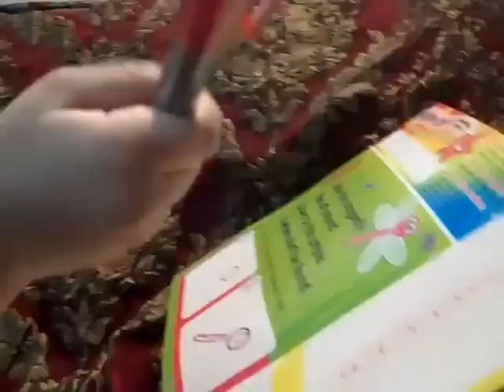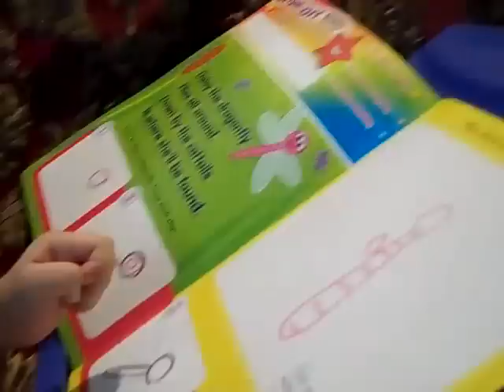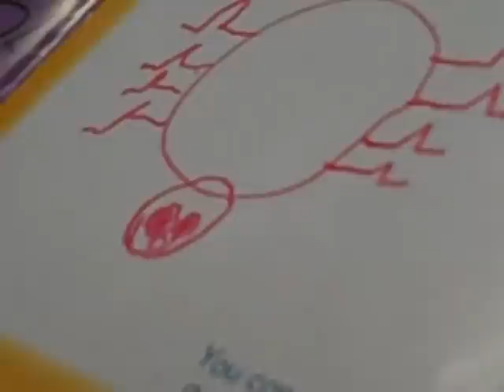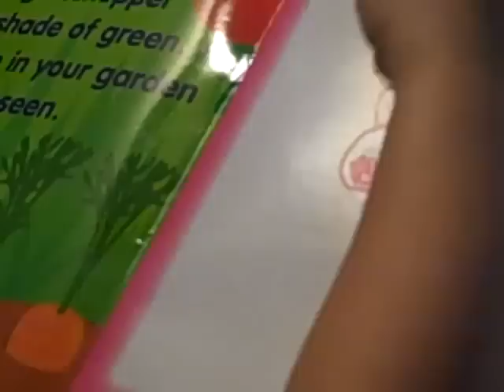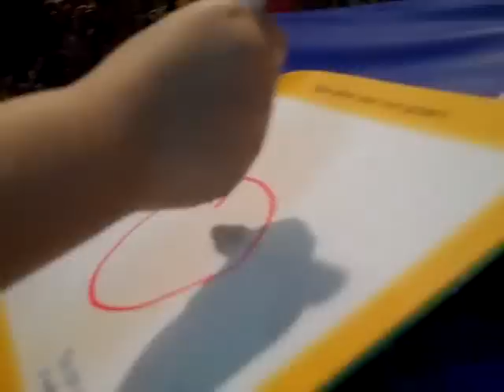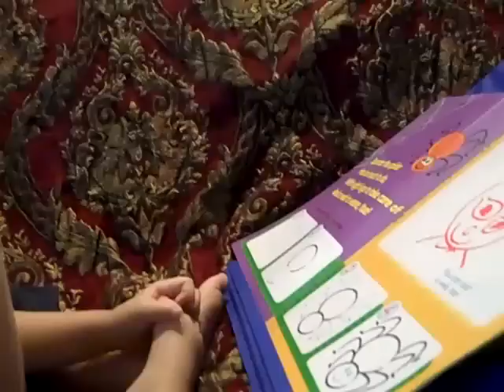THREE (3) YEAR OLD ARTIST - #1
three year old toddler is enjoying, discovering, exploring, and showing interest in art